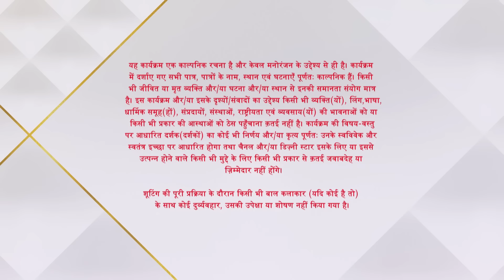Ghum Hai Kisikey Pyaar Meiin | गुम है किसी के प्यार में | Virat ne kiya Patralekha ko upset!